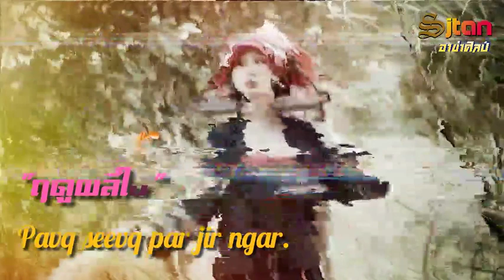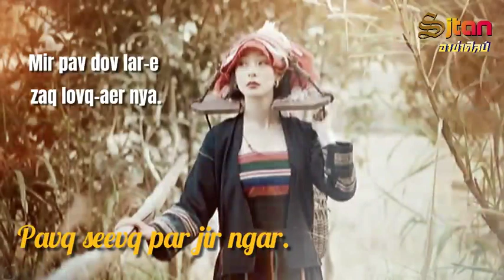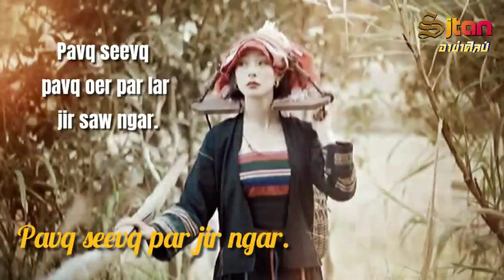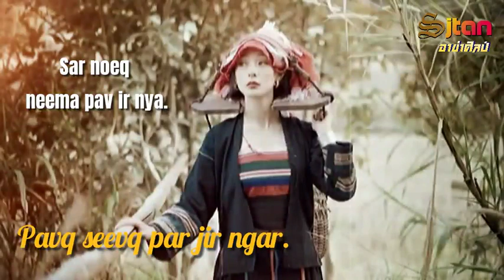ฤดูผลิใบ - Pavq seevq par jir ngar. Mawrlanq [Cover by Tuqpaq]